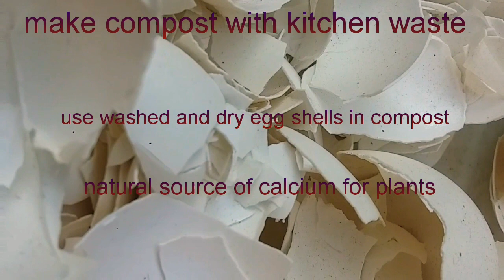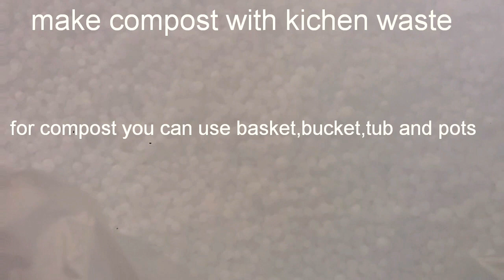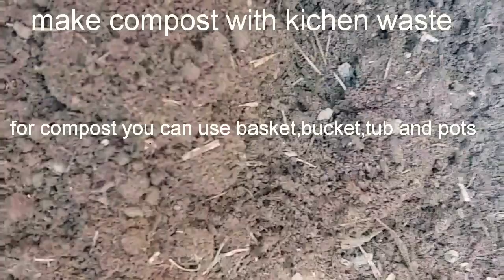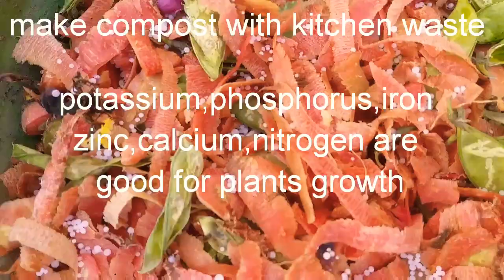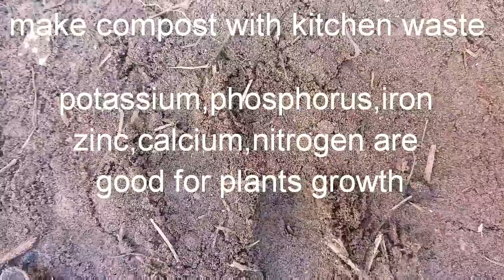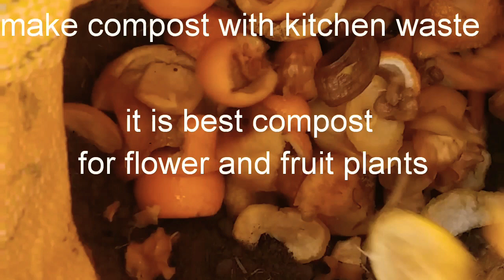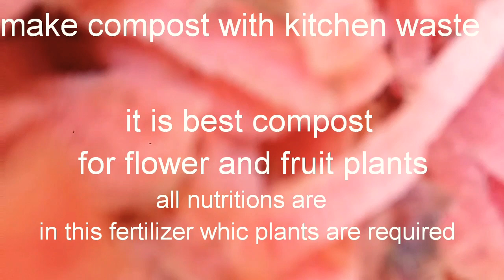Indoor compost method/make compost with kitchen waste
In this video showing you a easiest and complete